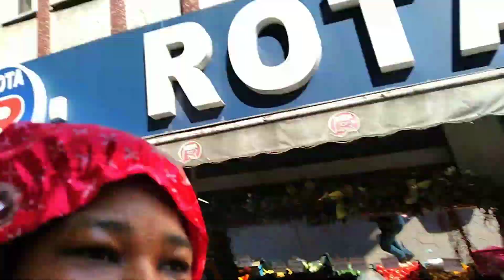Typical Saturday in a Nigerian Home|taking care of my Home as Wife and a Mom...